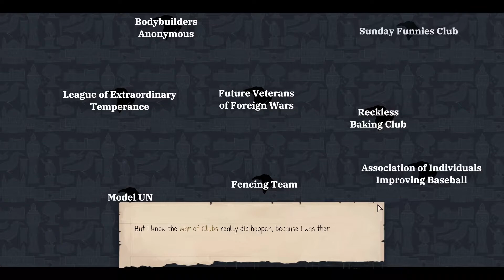Quickplay " Wintermoor Tactics Club " 210.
Basic gameplay of Wintermoor Tactics Club.